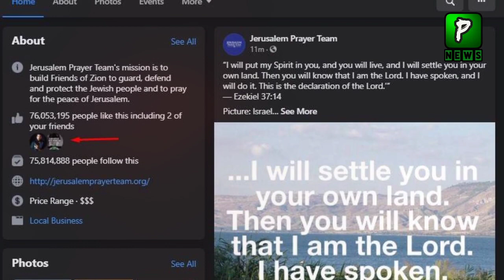Pakistan Great Achievement Today Over Israel | Israel News |Airline| Israel Update News Today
Pakistan Great Achievement Today Over Israel  ,Israel News Today Is That Israel Oil Refinery Damage When Israel News Come That Israel PM Annouce That We Cannot Stop After This,Israel Updates News Today.